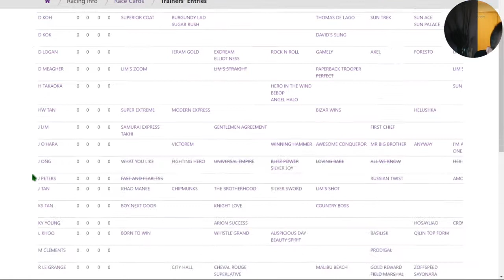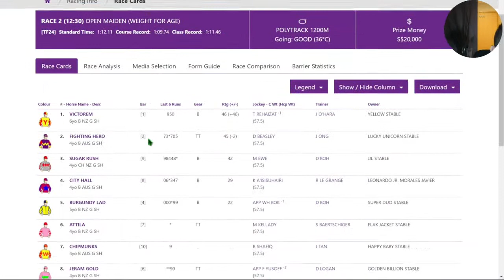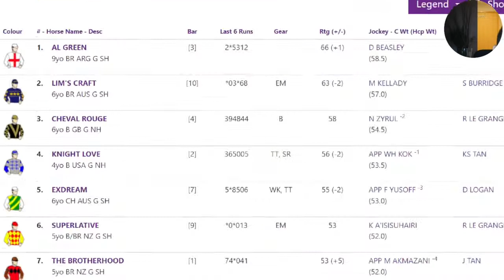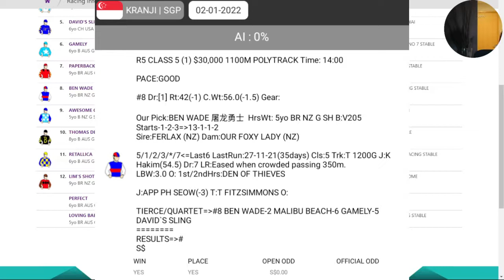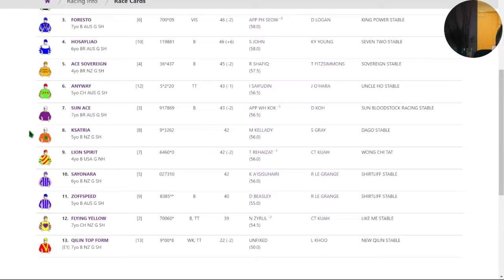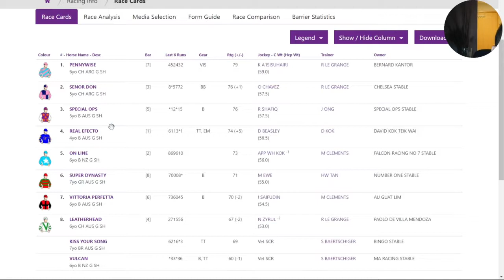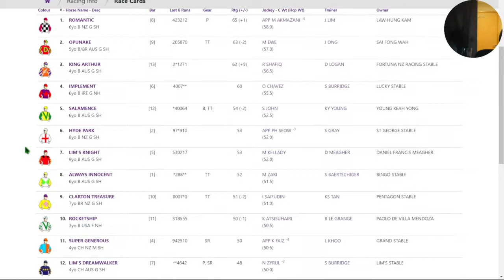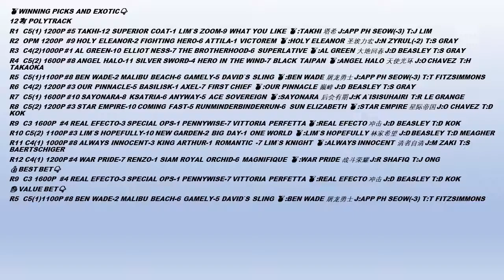HORSE RACING(ENG)|2022-01-02|🇸🇬新加坡赛马事|SUNDAY🕰️12:00-17:30 12🏇POLYTRACK|WINNING PICKS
/* VIDEO INFORMATION */
⌚ Timestamps
0:00 Race Card Intro
1:05 Jockey Suspension and New Jockey
1:56 Jockey Rides
2:07 Trainer Fields
2:27 Race 1
4:56 Race 2
6:54 Race 3
8:27 Race 4
9:45 Race 5  Value Bet
12:06 Race 6
13:33 Race 7
15:21 Race 8
16:48 Race 9 Best Bet
19:02 Race 10
20:25 Race 11
21:55 Race 12
23:33 Summary
23:43 Others Video

⏯️Racing replay videos are courtesy of Singapore Turf Club